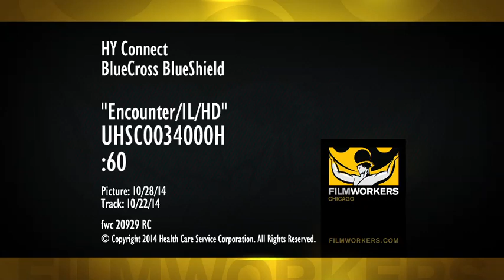Blue Cross Commercial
Megan Richie